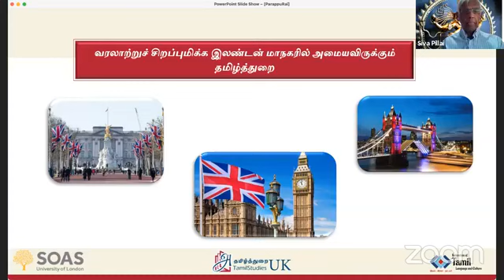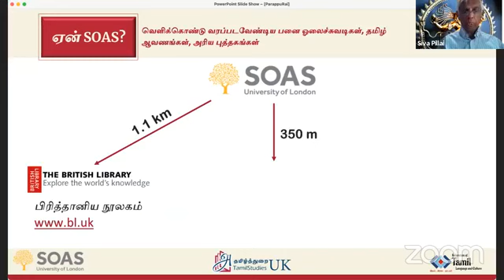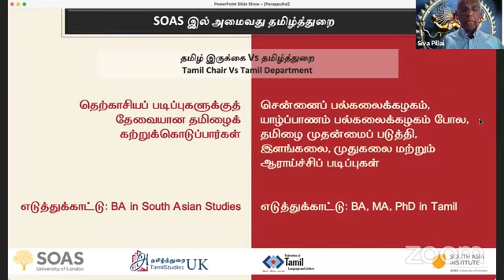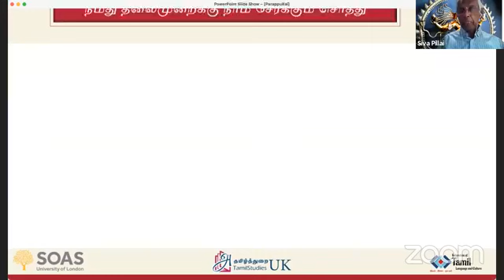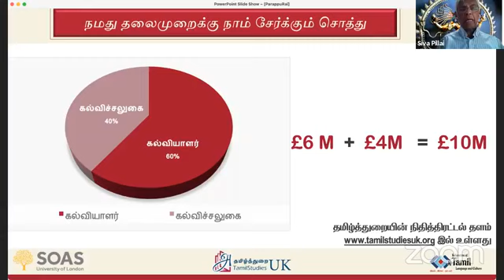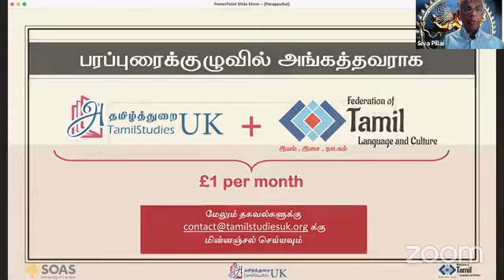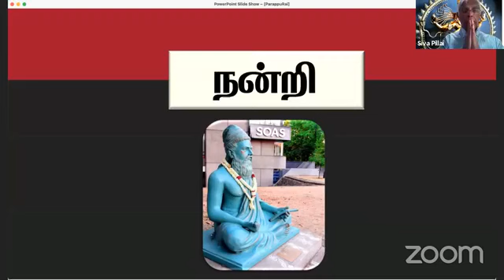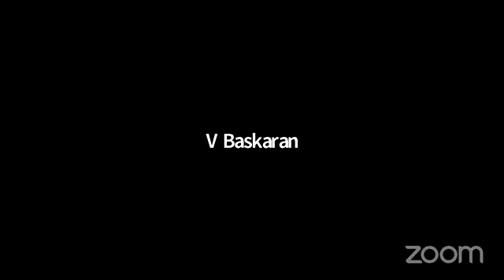சான்றோர் சந்திப்பு TamilStudiesUK